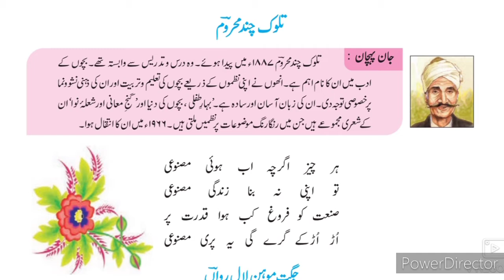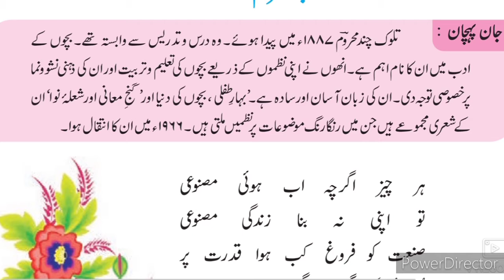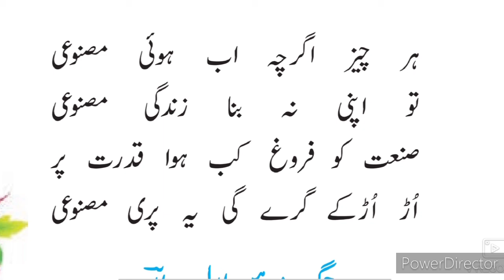8th Urdu 3 Rubai Tilwak Chand Mahrom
This video gives you complete information and Explanation about the poem Urdu 3 Rubai Tilwak Chand Mahrom۔ Urdu medium channel by sir Abdul Sattar Khan provide quality online education for students of Urdu medium school 8th class Urdu۔

8th Urdu ll سبق نمبر 9 فقير video gives you complete information and explanation about the chapter. Urdu Medium Channel by sir Abdul Sattar Khan provide quality education for students of urdu medium school viiith class urdu